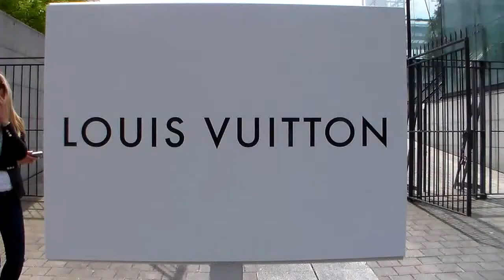Paul Simonon / bassist of The Clash @ Paris 25 june 2015 Fashion Week show Vuitton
Paul Simonon / bassist of The Clash @ Paris 25 june 2015 Fashion Week show Louis Vuitton